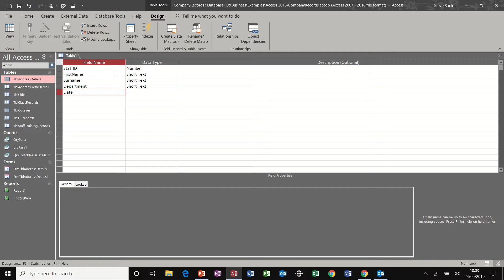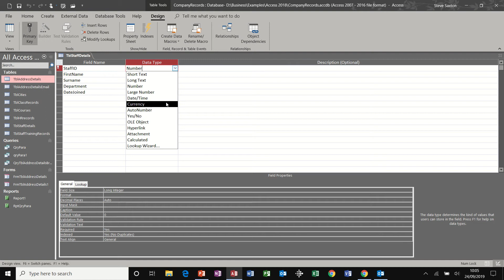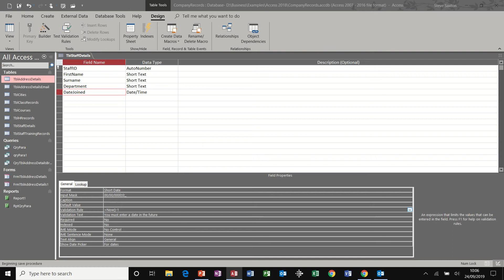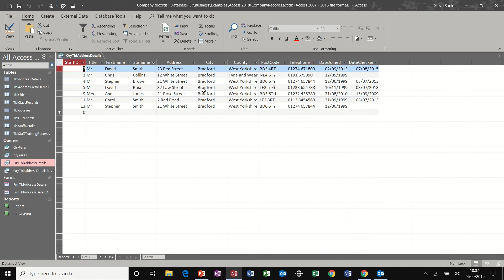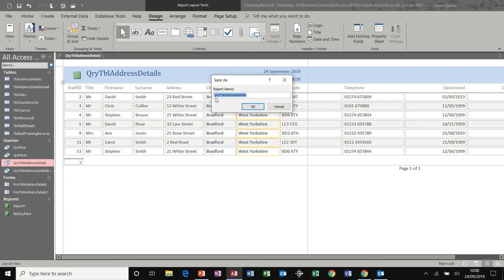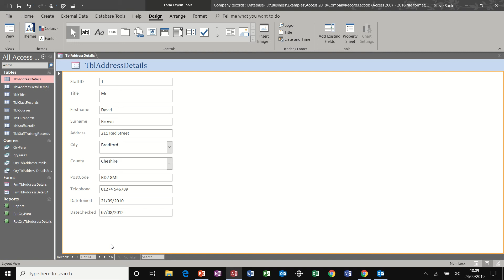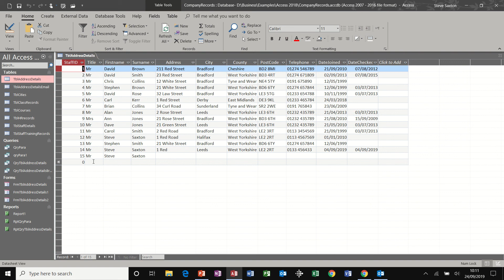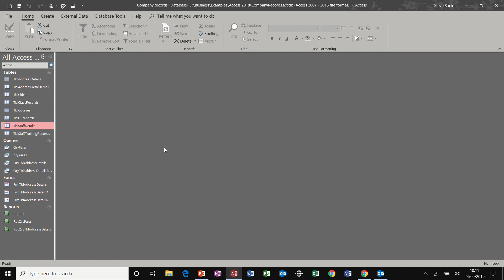Become a Microsoft Access Pro: Tables, Queries, Forms, Reports [2024]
I'll teach you the insider tips to master Microsoft Access like a pro in no time!
Become a Microsoft Access Pro with this comprehensive tutorial on creating Tables, Queries, Forms, and Reports in Microsoft Access 2024. Whether you're a beginner or looking to enhance your skills, this video will guide you through mastering the essential features of Microsoft Access. Learn how to efficiently organize data, retrieve specific information, design user-friendly forms, and generate professional reports. By the end of this tutorial, you'll be well on your way to becoming a Microsoft Access expert.

This video is an overview video for the basic Microsoft Access course.  The tutorial covers how to create a table in Access, how to create a query in Access, how to create a form in Access and how to create a report in Access.